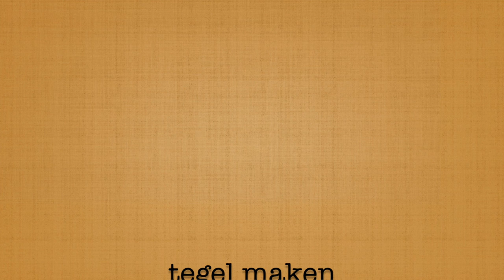Instructiefilm: Maken van een tegel. HD 1080p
In deze video leer je:

Hoe rol ik een bol klei tot een plat vlak.
Hoe verbind ik twee stukken klei met elkaar.